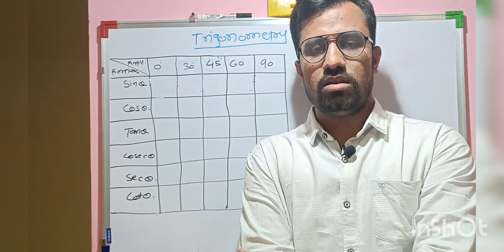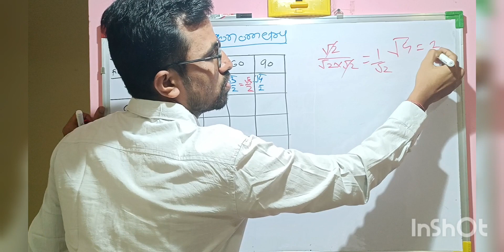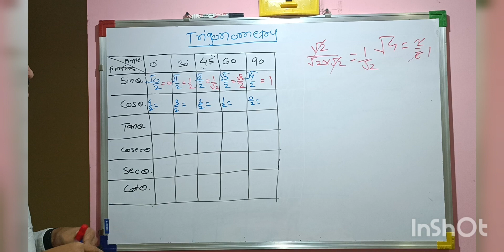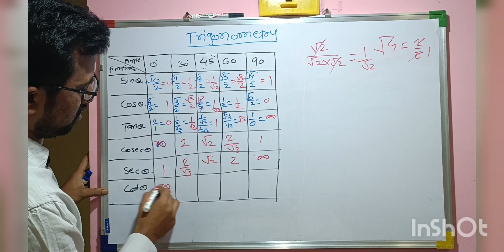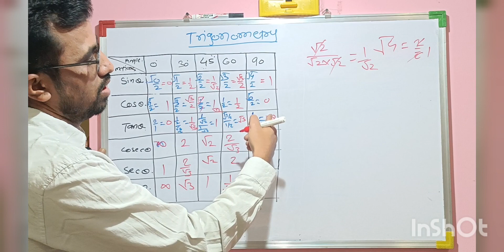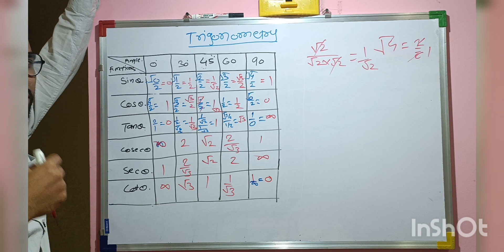Trigonometry functions l Shortcut formula l State board Maharashtra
Shortcut formula of Trigonometry function useful SSC 10 th State Board Maharashtra